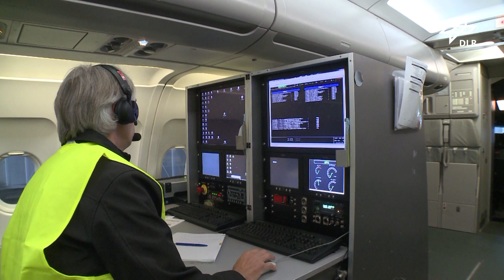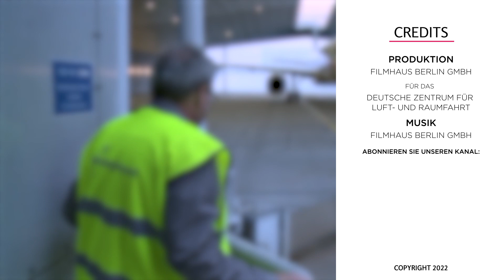A320 - ATRA - Untersuchung von Lärmquellen im Triebwerksstrahl und Hauptrotor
Auf der Suche nach weniger Krach am Himmel in der der größten Lärmschutzhalle Europas:
Mit einer Größe von 95 mal 92 Metern und einer Höhe von 23 Metern kann die Halle von Lufthansa Technik in Hamburg sogar einen Jumbojet aufnehmen.
Fluglärm ist ein drängendes Problem mit vielfältigen Ursachen, insbesondere für Anwohner von Flugplätzen. Bisher noch nicht vollständig verstanden sind die turbulenten Schwankungen im Abgasstrahl als Hauptlärmquelle. Forschern des Deutschen Zentrums für Luft- und Raumfahrt (DLR) ist es gelungen, diese turbulenten Strömungsstrukturen im Triebwerksstrahl mit laser-optischen Messverfahren und Mikrofonen hochgenau zu vermessen. Die einzigartigen Daten des Projektes Samurai zeigen schallverursachende Strukturen im Abgasstrahl und helfen bei der Entwicklung neuer lärmarmer Triebwerke.